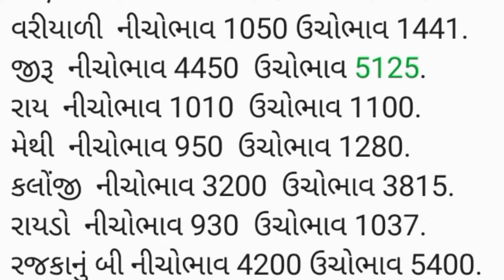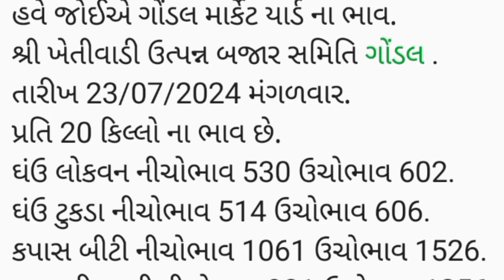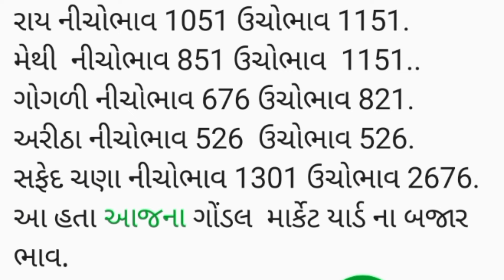APMC Rajkot Gondal તા.23/06/2024.રાજકોટ ગોંડલ માર્કેટ યાર્ડ ના બજાર ભાવ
Vegetables Farming Water Floating
Cultivation Growing Hindi / English/ story, kahani !